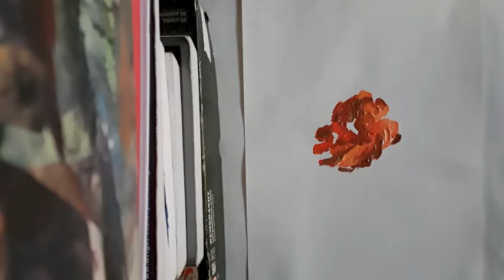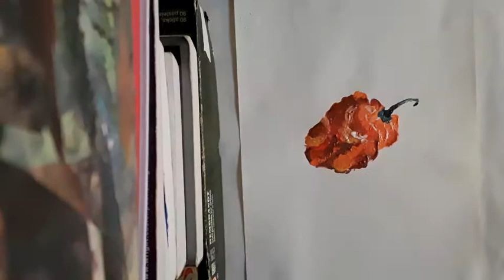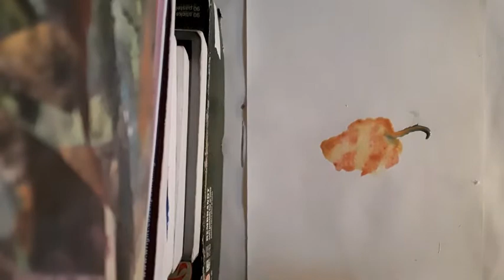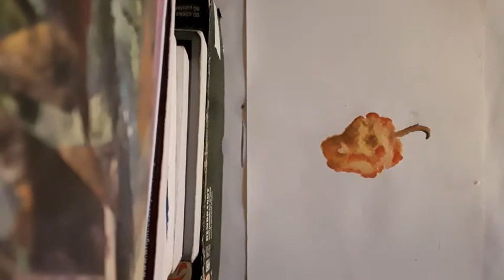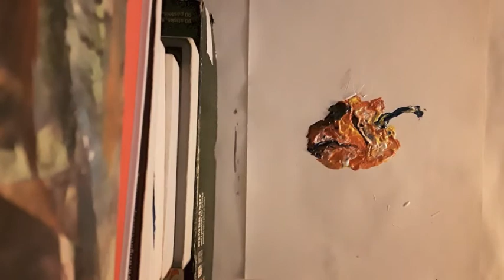habanero pepper painting